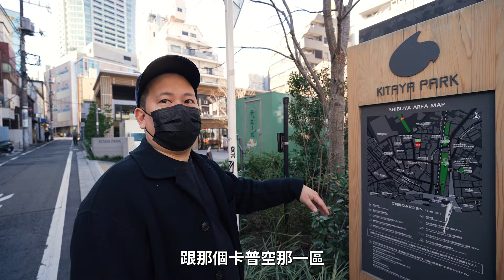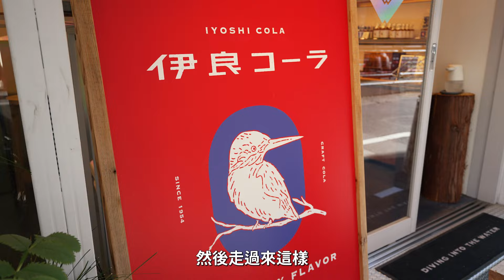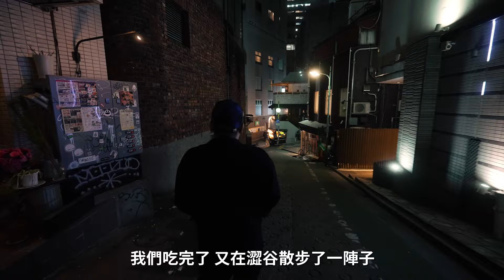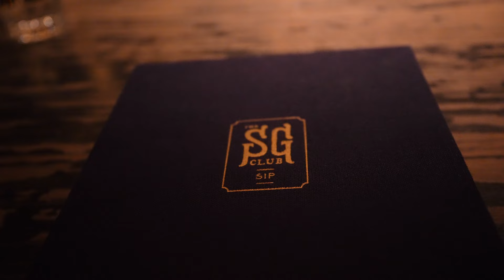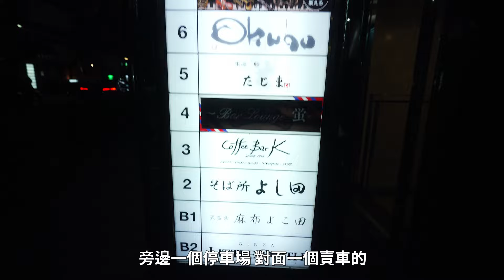澀谷的日本第一酒吧跟銀座頂尖水果調酒，東京酒吧歷險記第三彈下集｜恩熙俊｜AVLOG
除了告訴你們行程怎麼安排可以順暢的在澀谷吃飯逛街，還會帶你們去日本第一酒吧喝幾杯，最後回到銀座享受水果調酒和酒客專屬的宵夜。
恩熙俊的 YouTube 頻道
恩熙俊的 Email
※ 未滿18歲請勿飲酒
※ 理性飲酒，喝酒適量，飲酒過量，有害健康
※ 禁止酒駕，開車不喝酒，喝酒不開車